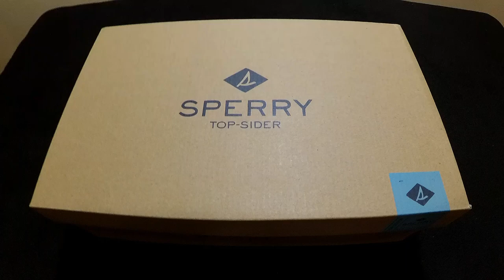Sperry - Gamefish Mukka (Green). Unboxing | On Feet Review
***For The Best Quality We Propose 1080p HD***

Welcome, Today We Will Be Taking A Look At The Sperry "Gamefish Chukka" In The Colors Green, Black, Cream, & Orange.

Pros: Comfort Insole, Quality, Fabric, Flexiblity, Unique Design, Price (Retails around $89.99 USD)

Overall Take: Your Everday Casual Shoe Just With More Style

Fitting: True to Size

Camera: YI 4K Action Camera
Editor: Samsung Galaxy S6 Edge